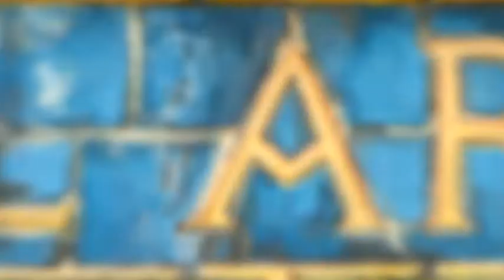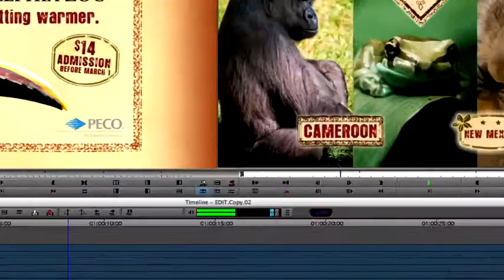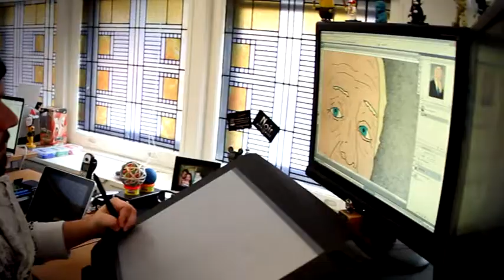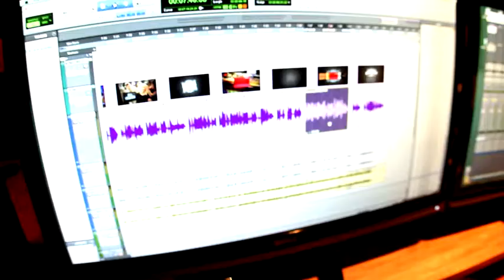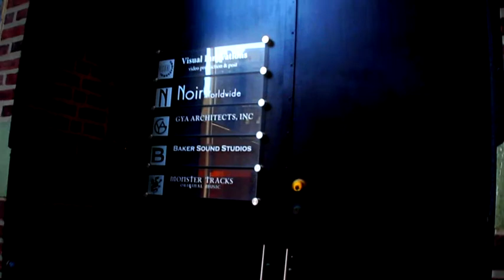The Musical Art Club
The Musical Art Club houses a full post production facility composed of three different company's. We can create anything under the sun.